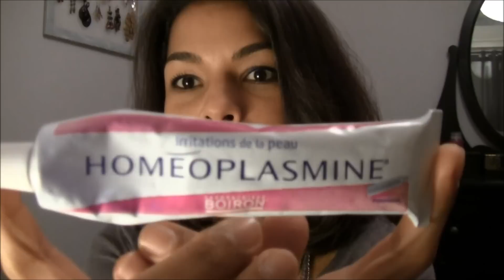[REVUE] L'Homéoplasmine / Un produit à avoir absolument dans sa salle de bain !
POUR PLUS D'INFORMATIONS CLIQUE SUR "PLUS"

Frais de ports gratuits sans minimum d'achats !

N'hésitez pas à laisser vos commentaires et réactions.

lilas56000